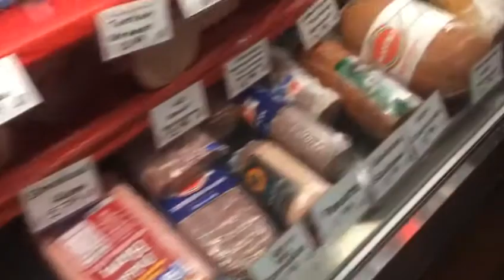In Cleveland Ohio # lots